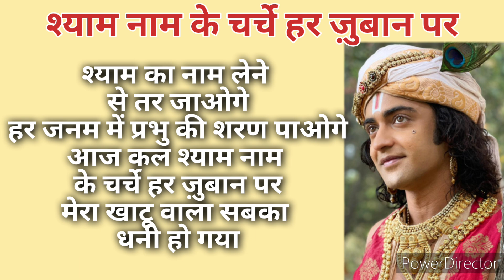श्याम नाम के चर्चे हर जुबान पर